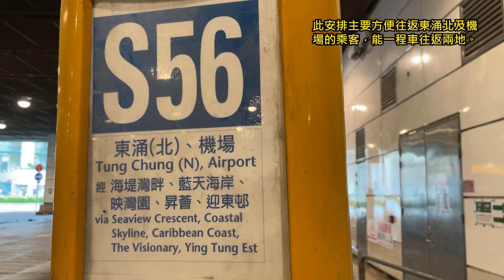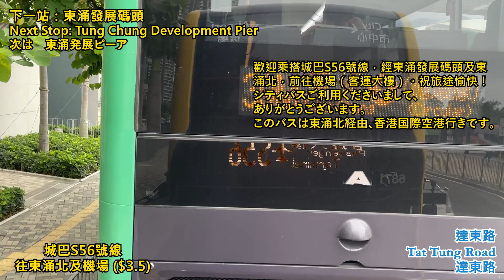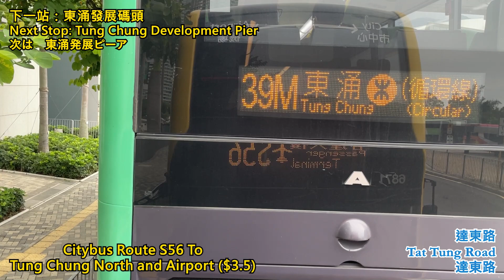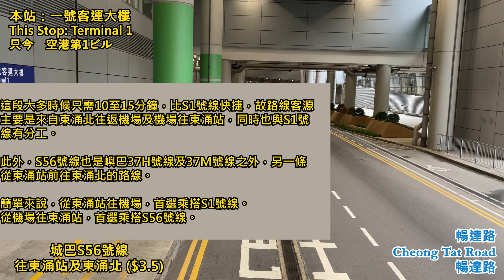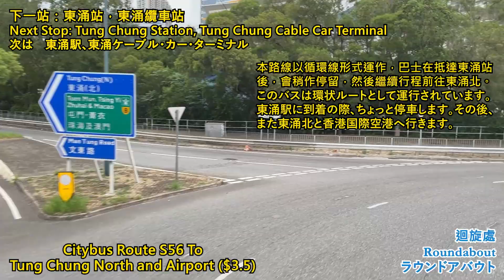EP118 [接駁路線的豪華升級服務] 城巴S56號線（東涌站往返機場循環線） 香港バス：シティバスS56系統循環線前面展望 Citybus Route S56 Circular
拍攝日：2021年6月
巴士：丹尼士Enviro500 MMC 12.8米（6871 WT269）

現在香港有不少循環線，它們來回程的走線未必完全相同，以包括更多範圍及為走線提供更多彈性。當中其中兩條更是採用「無限循環」形式，即表示班次會連續行走，乘客抵達總站後可留在車上等待巴士開出。今次介紹的城巴S56號線是其中之一。

S56號線與S1號線一樣，循環往返東涌站及機場，但細看走線，可見兩者服務對象有顯著不同。S56號線主要照顧東涌發展碼頭及東涌北往返機場乘客的需求，故此往機場方向會先繞經該兩個地方。然而，S56號線從機場往東涌站的走線相當直接，停靠機場及富豪機場酒店後，便直接前往東涌站，不需如S1號線繞經亞洲博覽館及民航處總部。

另一方面，S56號線雖然是普通接駁路線，但有時會有豪華巴士行走，提供「升級服務」。有關情況於2021年經常出現，甚至成為路線的主要用車。今集設有旁述，會介紹路線的發展及歷史，並會帶大家享受一次豪華服務。請細心欣賞！

バス：デニス Enviro500 MMC 12.8m (6871 WT269)

チャンネル更新しました。
今回の前面展望は、シティバスS56系統です。東涌駅から香港国際空港の循環線です。

Bus: Dennis Enviro500 MMC 12.8m (6871 WT269)

This is the Front View of CTB Route S56 and the journey is from Tung Chung Station to Airport circular.

Facebook (フェイスブック): 金堅遊歷物語